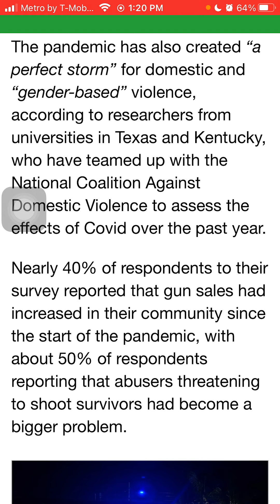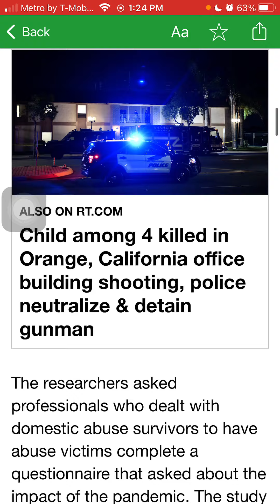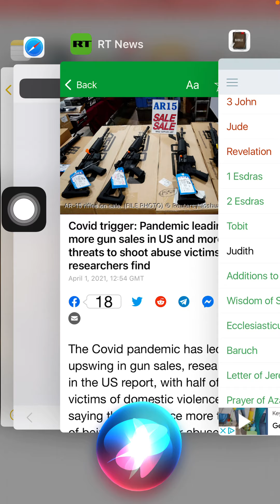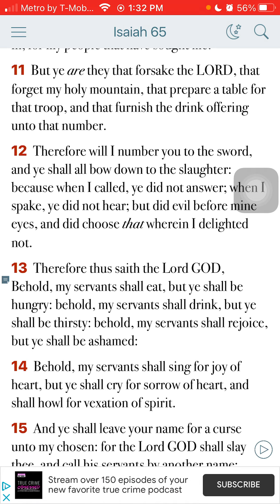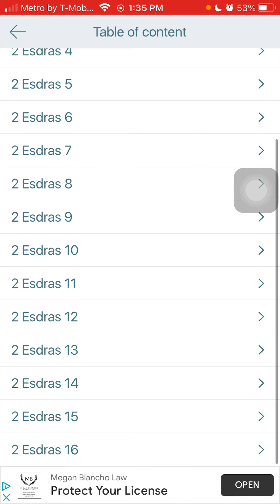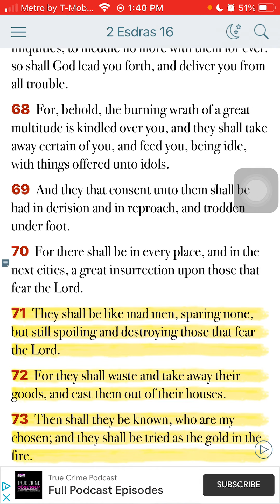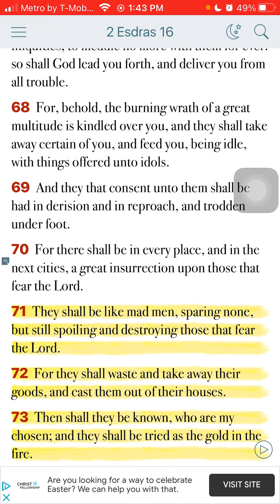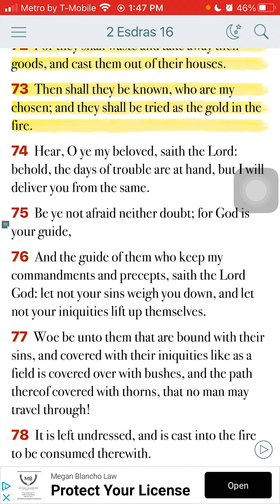CURRENT EVENTS: April 1,2021 2 ESDRAS 15:14-15